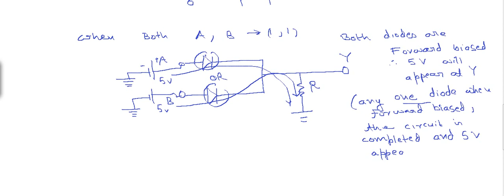HOW TO MAKE OR GATE USING DIODES